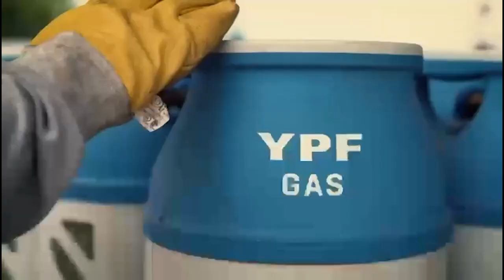T2 E35 @doblesytriplesplay en @UCUPlay: Sol Laviero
Entrevista a Sol Laviero, quien nos visitó en el estudio de unocontraunoweb.com (@ucubasquet, que se transmite en vivo y que se puede ver grabado en el canal de YouTube @UCUPlay) para el mano a mano con Sebastián Adaniya (@adaniyasebas) y Macarena Aguirre (@macarenalourdes16) en el programa Dobles y Triples (@doblesytriples en Twitter X, @doblesytriplesplay en Instagram y YouTube).